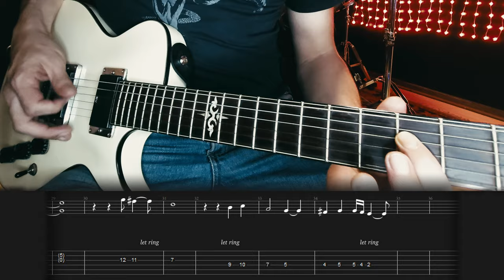Create Haunting Tunes (tab included)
An example on how to easy it can be to create a simple atmospheric black metal song on guitar.